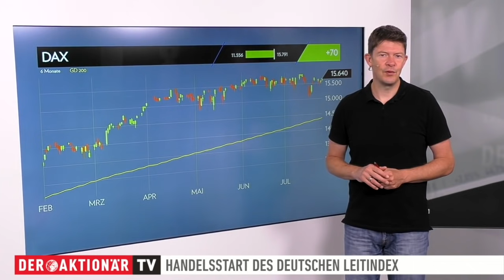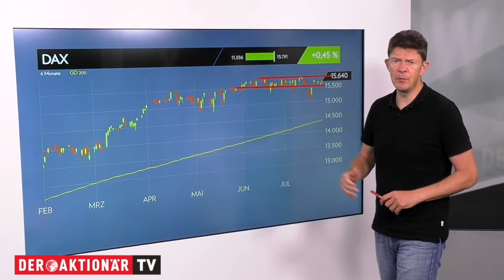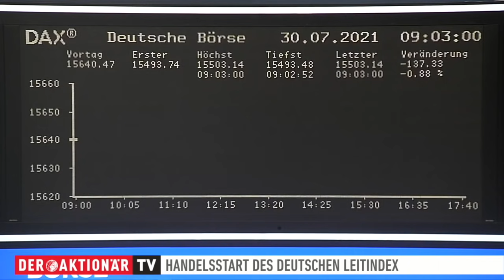DAX-Check: Mit Verlusten in den letzten Handelstag des Julis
Für den DAX ging es gestern erneut aufwärts. Er legte um 0,45 Prozent zu. Damit hat der deutsche Leitindex seine bisherigen Verluste in diese Woche fast wieder wettgemacht.